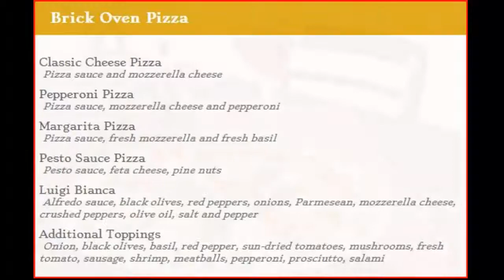Ragazzi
A wonderful Italian restaurnant in Green Valley AZ. A must stop and savor the food.